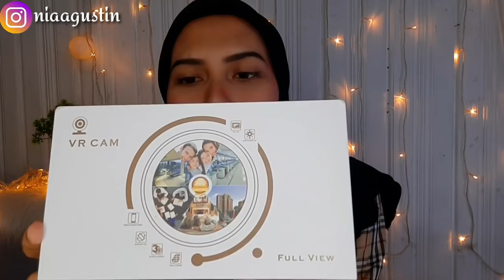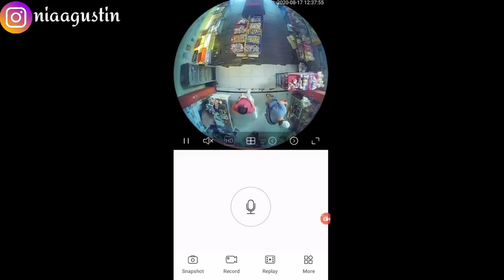UNBOXING BORONG HOME DECORE - AUTO AESTETIK KEKINIAN ZAMAN NOW - MURAH MERIAH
hai semuanya di vidio kali ini jia borong home decore

vanity lamp 10 bohlam Rp 99rb toko di jakarta